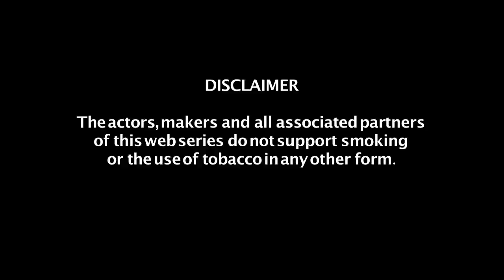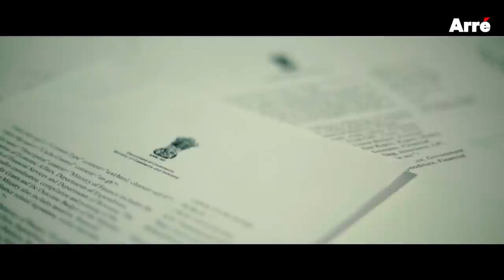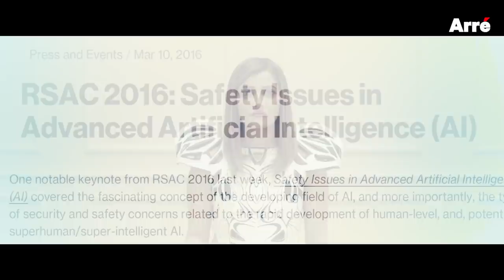A.I.SHA My Virtual Girlfriend Season 2 | Episode 3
Zinda rehne ke liye zinda rehne ki wajah bahut zaroori hai. Watch Episode 3 of A.I.SHA My Virtual Girlfriend Season 2, presented by Gillette Flexball, in association with Cup Noodles India and Palo Alto Networks.

Starring - Raghu Ram, Harman Singha, Adesh Sidhu, Flora Saini, Samir Sharma, Rashi Mal, Meherzan Mazda, Manav Kaul and Auritra Ghosh.

Directed by - Sahir Raza

Raghu Ram || Facebook || Twitter || Instagram || Snapchat id - ramraghu

Harman Singha || Facebook || Twitter || Instagram || Snapchat id - namrahandom

Adesh Sidhu || Twitter || Instagram || Snapchat id - adesh_123

Auritra Ghosh || Facebook || Twitter || Instagram || Snapchat id - auri-gold